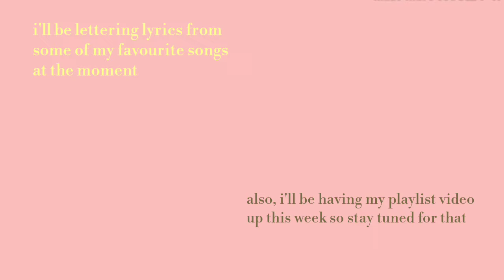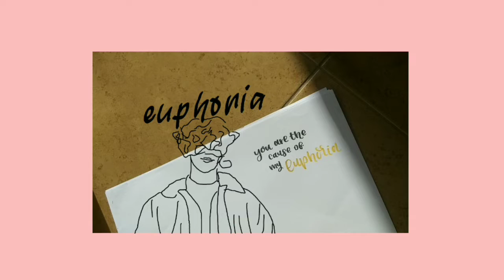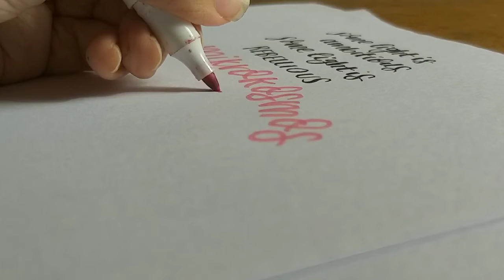letter with me: lyric edition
i'm back with my first ever letter with me, using lyrics from some of my favourite songs at the moment. like this video and leave a comment if you want me to do more of these im the future.